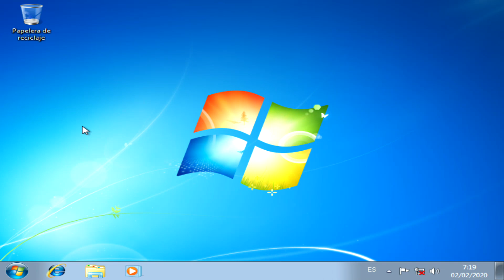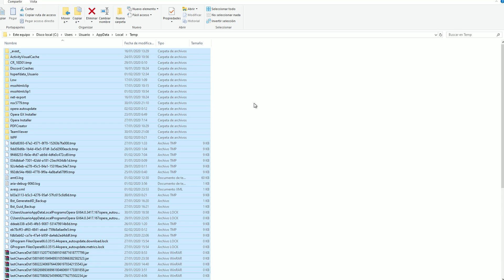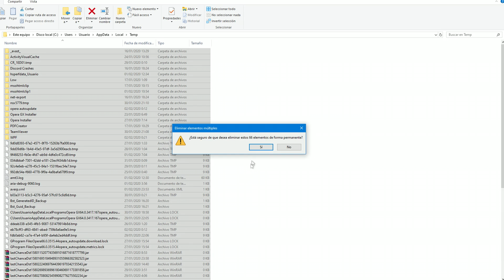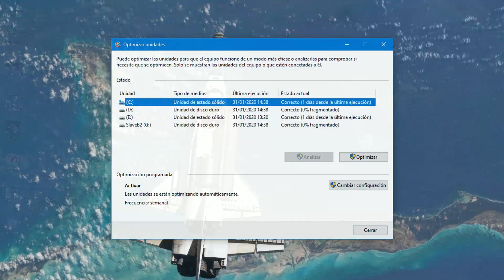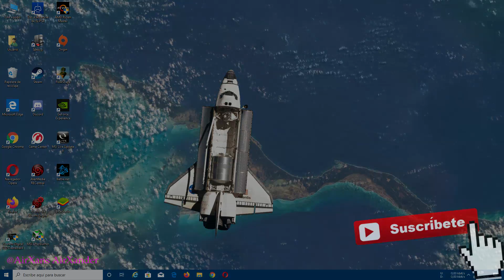Cómo eliminar archivos temporales del PC de forma rápida sin programas |¿Qué son y Porqué Borrarlos?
Hoy vemos cómo podemos borrar de forma rápida y sencilla los archivos basura de nuestro PC con sistema operativo Windows, para de ese modo ganar espacio en el disco duro, quitando archivos que en realidad ya no necesitamos y que se encuentran en la carpeta %temp%

Music vídeo: Hanging Out

Cómo eliminar archivos basura en Windows de forma rápida sin programas |¿Qué son y Porqué Borrarlos?